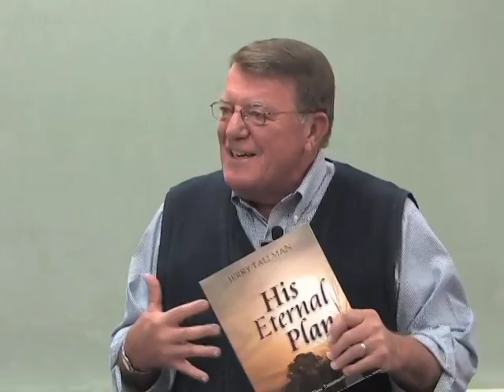Evangelism Methods 3 A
Part of the “His Eternal Plan” evangelism training classes for church elders, ministers and students of the ministry. Through a series of 19 sessions, Jerry teaches you most of the lessons in the book and gives tactical strategies through real-life stories and experiences.

You can get a copy of the book, “His Eternal Plan” for personal study or get multiple quantities for your evangelism team.

Paperback Book $9.95

His Eternal Plan
250 W. Avon Rd.